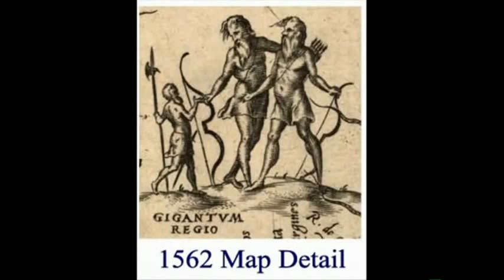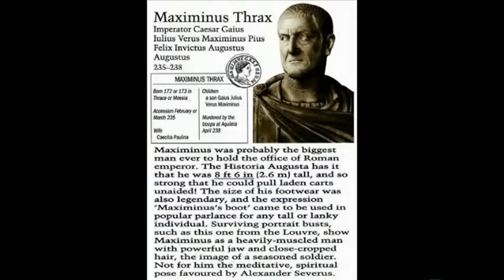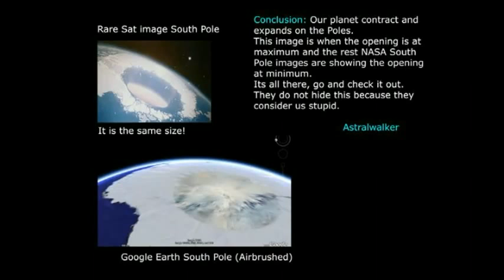Hohle Erde - Olaf Jansen - ep. 2von3 - Teil 17von26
Hohle Erde - Fiktion oder Realität:

Olaf Jansens Geschichte

Hier komplett,

Die Serie Hohle Erde - Fiktion oder Realität habe ich im Kanal von Herr Terraherz gefunden, sehr toller Kanal: